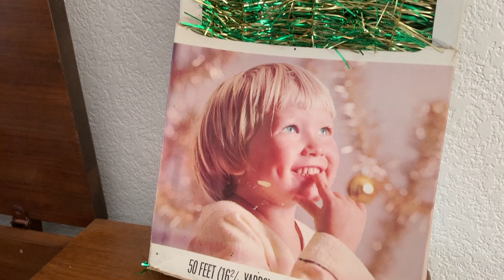Thrift With Me & GIANT Thrift Haul (ft. ThereSheGoes)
Hey ｡^‿^｡
I hope you guys enjoy this lil thrift with me and my GIANT thrift haul! Hope you have a great day! Later!

Follow Anna!

⁽˙̄˟˙̄⁾ FOLLOW MEH ⁽˙̄˟˙̄⁾